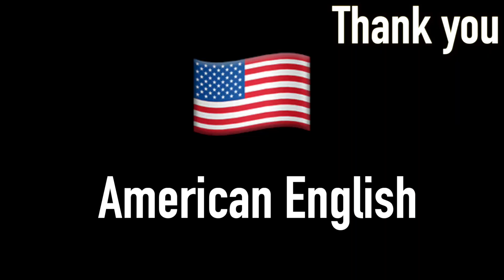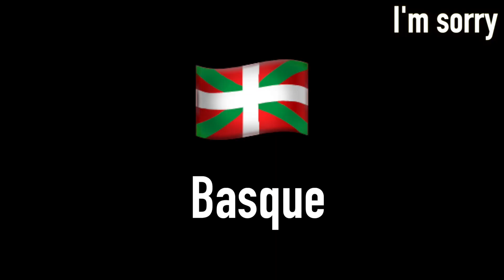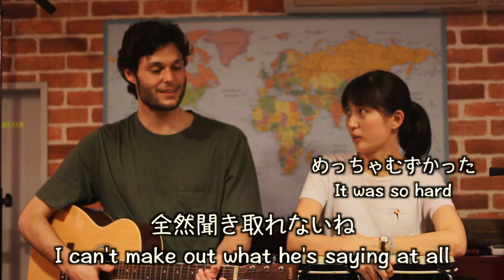#2【HOW TO SAY 〇〇 】21 different languages 世界のありがとう＆ごめんなさい ［Thank you & I’msorry］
2:03   I’m sorry

英語文は以下
第2回目の動画は...
いろいろな国の言葉で〇〇ってなんて言うの？Part 2！！！
今回は　フランス人のPablo と21の言語でThank you & I'm sorry を紹介していきます。
その国で話されている生きた外国語を学べます！
もし、こんなフレーズを知りたい！〇〇語を知りたい！などあれば、コメント欄に記載して下さい！
これからどんどんUPしていくのでお楽しみに 〜🌟

In the second video of our 【HOW TO SAY 〇〇】series, we'll show how to say thank you & I'm sorry in 21(!) different languages!

言語リスト / Language list

日本語                       Japanese
イギリス英語           British English
イタリア語               Italian
スペイン語               Spanish
フランス語               French
オランダ語               Dutch
フラマン語               Flemish
ルクセンブルク語   Luxembourgish
デンマーク語           Danish
ハンガリー語           Hungarian
バスク語                   Basque
ハワイ語                   Hawaiian
アメリカ英語           American English
タガログ語               Tagalog
タイ語                       Thai
ベトナム語               Vietnamese
韓国語                       Korean
広東語                       Cantonese
台湾の中国語           Taiwanese Mandarin
台湾語                       Taiwanese
ロシア語                   Russian